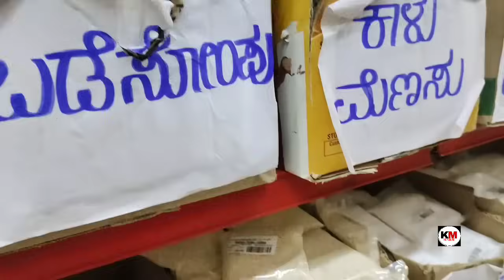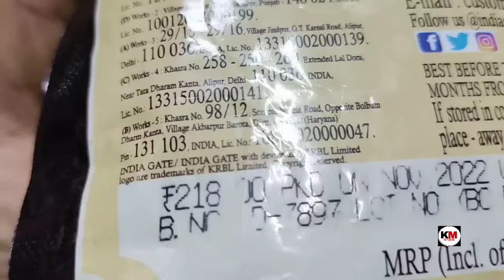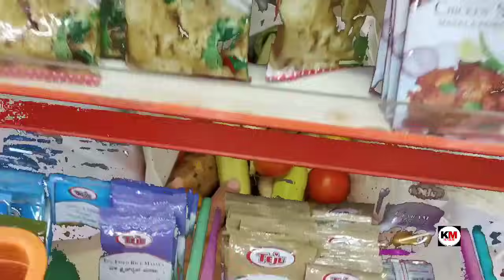ಮಗಳನ್ನು ವಾಪಸ್ ಮೈಸೂರಿಗೆ ಕಳಿಸುವ ದಿನ ಏನೆಲ್ಲಾ ಆಯ್ತು. ಎಷ್ಟು ಬೇಗ ದಿನಗಳು ಕಳೆದವು .ರೈಲ್ವೆ ಸ್ಟೇಷನ್ ಕಡೆ ಪಯಣ